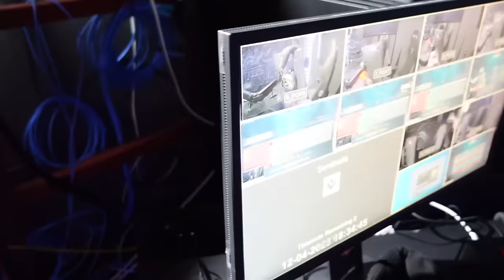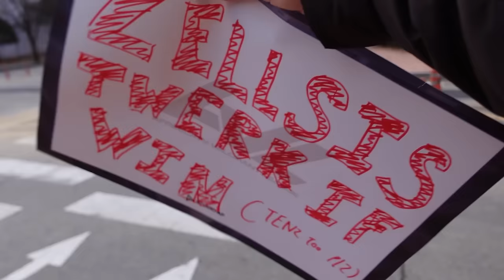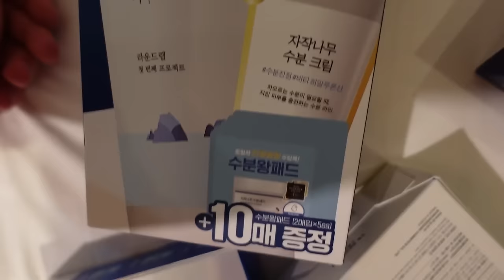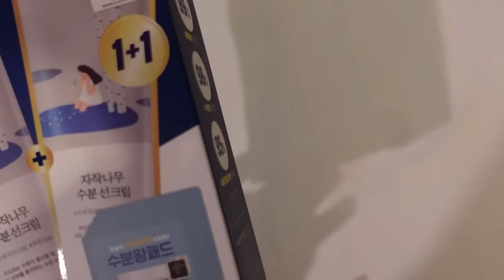I REMAIN UNDEFEATED ON SENTINELS | Afreeca Valorant League Vlog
Here's my vlog for the Afreeca Valorant League. Join me as I show you behind the scenes of how I stayed undefeated.